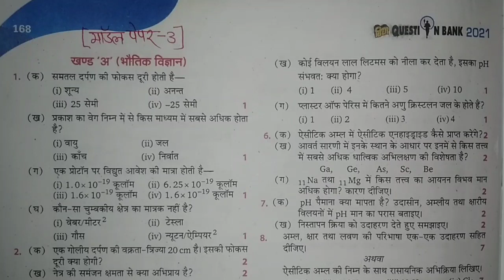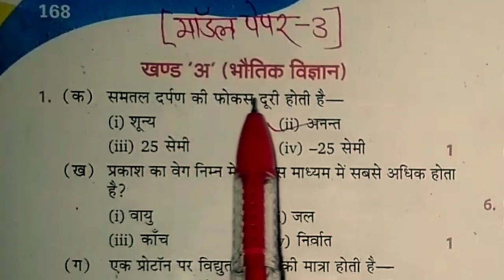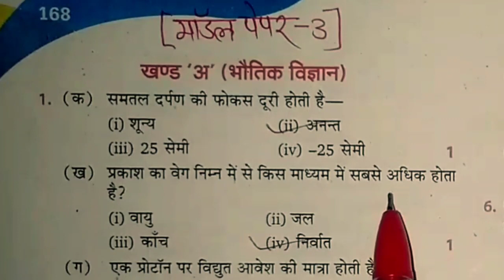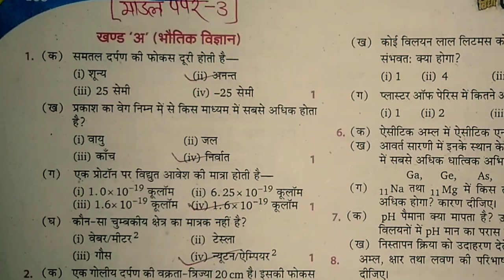विज्ञान मॉडल पेपर-3 का पूरा हल || science model paper 2021 solved || up board model paper-3